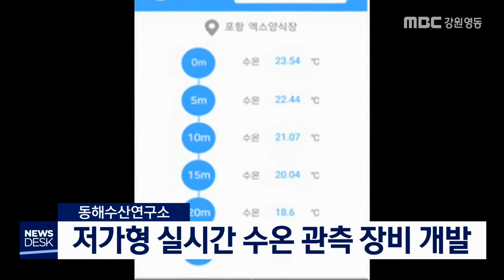[단신]저가형 실시간 수온 관측 장비 개발 190909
국립수산과학원 동해수산연구소가
비용은 덜 들고, 효율이 더 높은
수온 측정 장비를 개발했습니다.
           ◀ＥＮＤ▶
 이번에 개발한 장비는
가격이 천만 원 안팎으로
기존 장비보다 7천만 원 가량 저렴하고
스마트폰 앱을 통해 실시간 수온을 확인할 수 있는 데다 전원 공급도 기존 태양광이 아닌
배터리 방식이어서 사용이 편리합니다.

 동해수산연구소는 시험 운영을 통해
장비의 성능을 검증했다며, 양식어업인들에게
보급할 계획입니다.